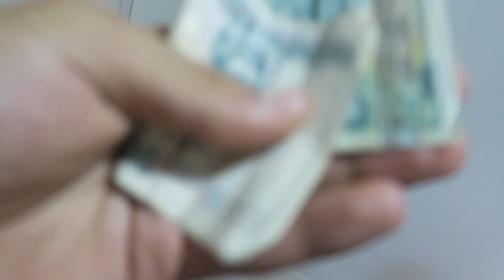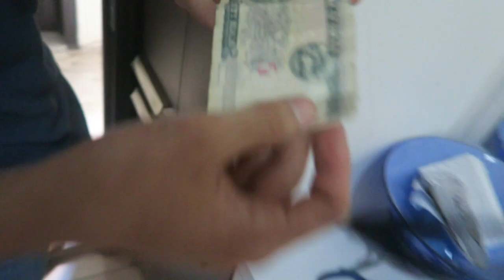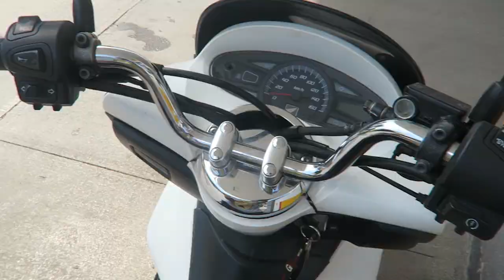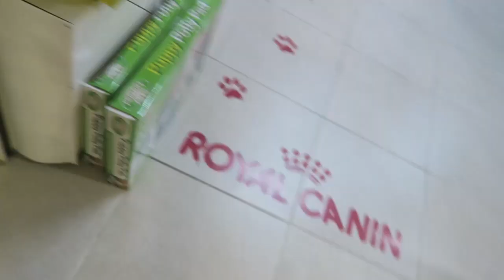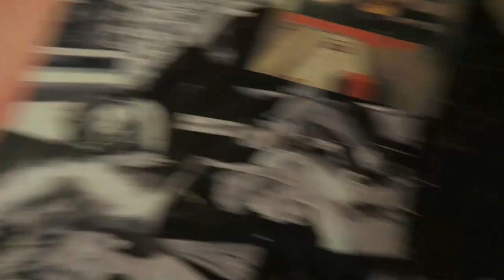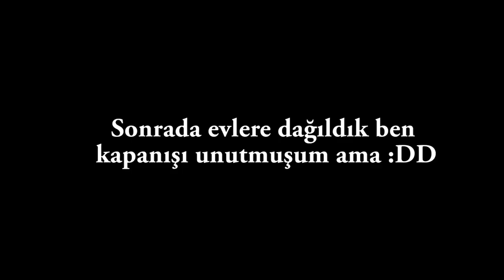BU ARABAYI BÖYLE GÖRMEYİ TAHMİN ETMEZDİNİZ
Güzelim arabayı kıyafet reyonu yapmışlar :D